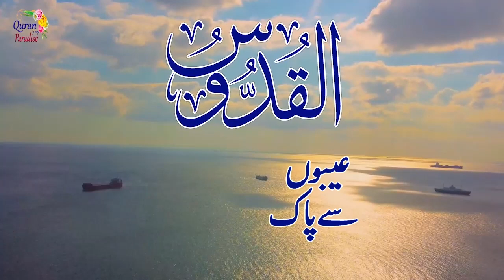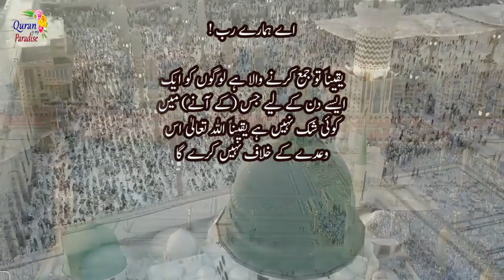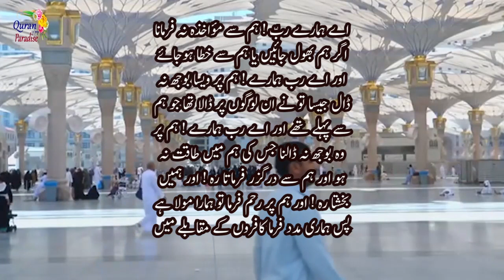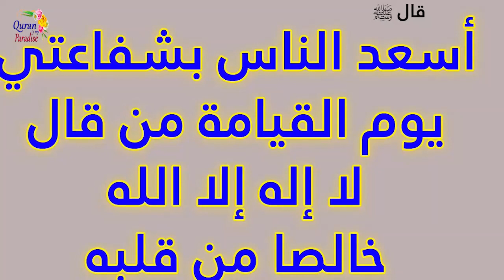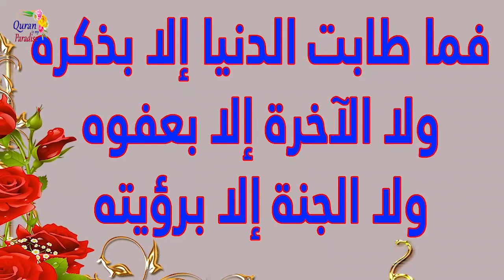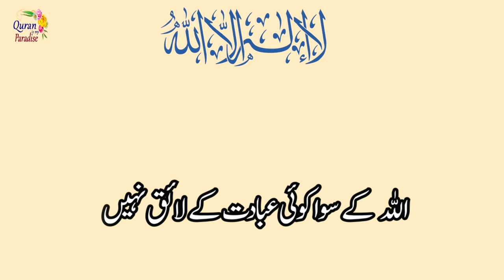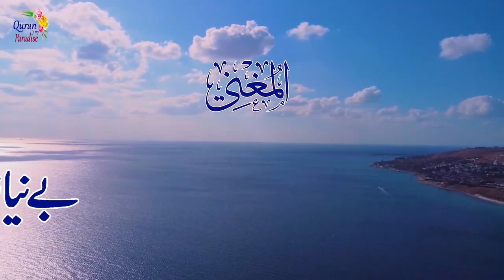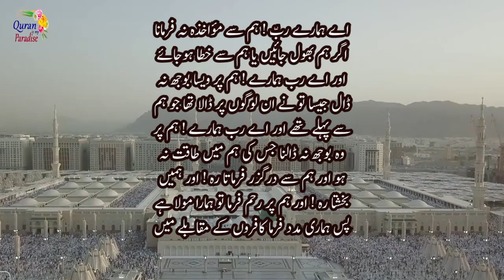اسماء الحسنہ | اللہ کے 99 نام | Asma ul Husna 99 | Names of Allah